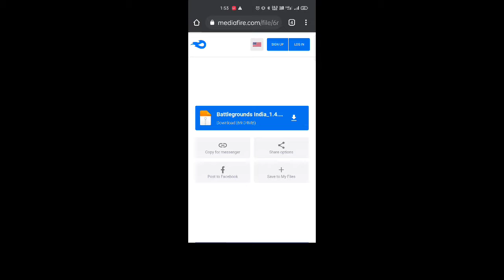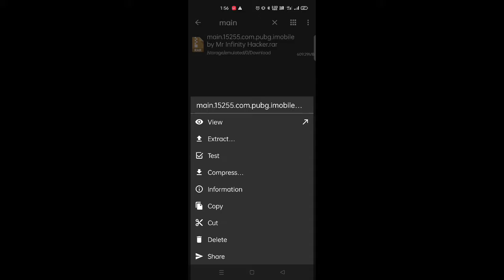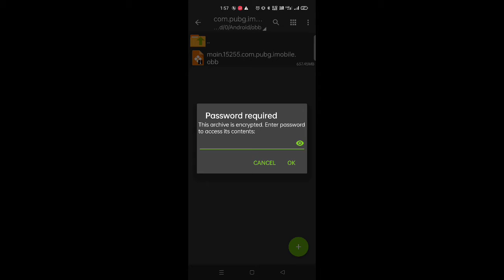EARLY ACCESS : BATTLEGROUNDS MOBILE INDIA FIRST LOOK | EASY TO DOWNLOAD BATTLEGROUND MOBILE INDIA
PASSWORD - iNFiNTYHACKER

IF You like our content and montage videos ,

𝙨𝙤𝙛𝙩𝙬𝙖𝙧𝙚 𝙪𝙨𝙚𝙙 : kinemaster + alight motion

𝘃𝗶𝗱𝗲𝗼 𝘁𝗼𝗽𝗶𝗰 𝗿𝗲𝗹𝗮𝘁𝗲𝗱 𝘁𝗼

 ᴘᴜʙɢ ᴍᴏɴᴛᴀɢᴇ
ᴘᴜʙɢ ᴍᴏʙɪʟᴇ
ᴘᴜʙɢ
ᴘᴜʙɢ ᴍᴏʙɪʟᴇ ᴍᴏɴᴛᴀɢᴇ
ᴘᴜʙɢ ᴍᴏɴᴛᴀɢᴇ
ᴘᴜʙɢ ᴇᴅɪᴛ
ᴘᴜʙɢ ᴍᴏʙɪʟᴇ ᴇᴅɪᴛ
ᴘᴜʙɢ ᴍᴏʙɪʟᴇ ᴠᴇʟᴏᴄɪᴛʏ ᴍᴏɴᴛᴀɢᴇ
ᴘᴜʙɢ ᴠᴇʟᴏᴄɪᴛʏ ᴍᴏɴᴛᴀɢᴇ
ᴠᴇʟᴏᴄɪᴛʏ ᴍᴏɴᴛᴀɢᴇ
ʙᴇsᴛ ᴘᴜʙɢ ᴍᴏʙɪʟᴇ ᴠᴇʟᴏᴄɪᴛʏ ᴍᴏɴᴛᴀɢᴇ
ʙᴇsᴛ ᴠᴇʟᴏᴄɪᴛʏ ᴍᴏɴᴛᴀɢᴇ
ᴘᴜʙɢ ᴍᴏʙɪʟᴇ ʙᴇᴀᴛ sʏɴᴄ ᴍᴏɴᴛᴀɢᴇ
ᴘᴜʙɢ ʙᴇᴀᴛ sʏɴᴄ ᴍᴏɴᴛᴀɢᴇ
ʙᴇᴀᴛ sʏɴᴄ ᴍᴏɴᴛᴀɢᴇ
ᴘᴜʙɢ ᴍᴏʙɪʟᴇ ʙᴇᴀᴛ sʏɴᴄ ᴇᴅɪᴛ
ᴘᴜʙɢ ʙᴇᴀᴛ sʏɴᴄ ᴇᴅɪᴛ
ʙᴇᴀᴛ sʏɴᴄ ᴇᴅɪᴛ
ᴘᴜʙɢ ᴍᴏʙɪʟᴇ ᴍᴏɴᴛᴀɢᴇ ᴠᴇʟᴏᴄɪᴛʏ
ᴘᴜʙɢ sᴏɴɢ
sᴏɴɢs ꜰᴏʀ ᴘᴜʙɢ ᴍᴏɴᴛᴀɢᴇs
ᴘᴜʙɢ ʟɪᴠᴇ
ᴘᴜʙɢ ᴍᴏʙɪʟᴇ ɪɴᴅɪᴀ
ʜᴏᴡ ᴛᴏ ᴇᴅɪᴛ ᴘᴜʙɢ ᴍᴏɴᴛᴀɢᴇ
ʙᴇsᴛ ᴘᴜʙɢ ᴍᴏʙɪʟᴇ ᴍᴏɴᴛᴀɢᴇ
ᴘᴜʙɢ ᴍᴏʙɪʟᴇ ᴍᴏɴᴛᴀɢᴇ ᴇᴅɪᴛ
ᴘᴜʙɢ ᴍᴏɴᴛᴀɢᴇ ᴠɪᴅᴇᴏ
ᴘᴜʙɢ ᴍᴏʙɪʟᴇ sɴɪᴘᴇʀ ᴍᴏɴᴛᴀɢᴇ
ᴘᴜʙɢ Tᴅᴍ ᴍᴏɴᴛᴀɢᴇ
ᴘᴜʙɢ sɴɪᴘᴇʀ ᴍᴏɴᴛᴀɢᴇ
ᴘᴜʙɢ ᴍᴏʙɪʟᴇ ᴍᴏɴᴛᴀɢᴇ ᴏɴ ʜɪɴᴅɪ sᴏɴɢ
ᴘᴜʙɢ ᴍᴏɴᴛᴀɢᴇ ᴏɴ ʜɪɴᴅɪ sᴏɴɢ
ᴘᴜʙɢ ᴍᴏʙɪʟᴇ ꜰʀᴀɢᴍᴏᴠɪᴇ
ᴘᴜʙɢ ꜰʀᴀɢᴍᴏᴠɪᴇ
ꜰʀᴀɢᴍᴏᴠɪᴇ